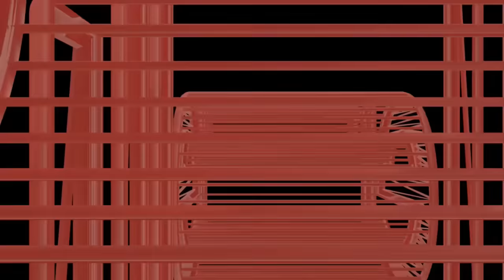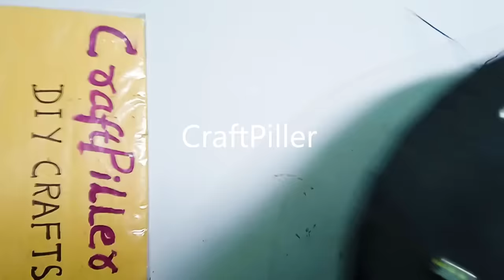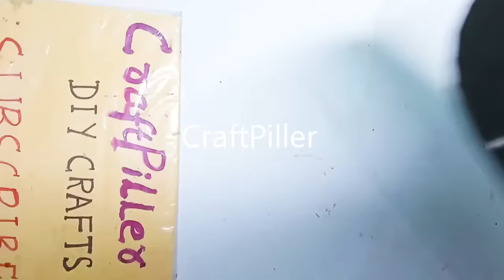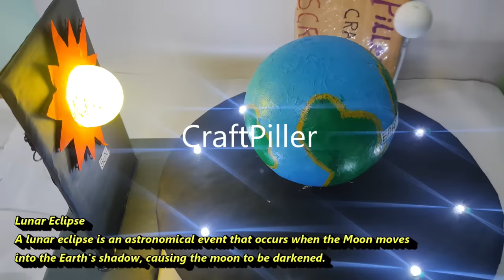solar eclipse - lunar eclipse - earth rotation working model science project - diy craftpiller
Materials Used :
Color Papers